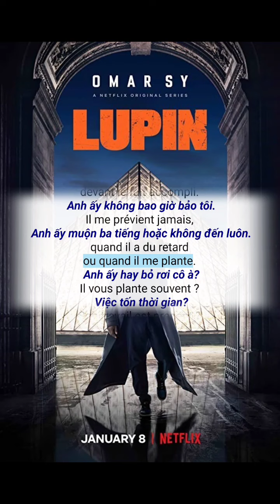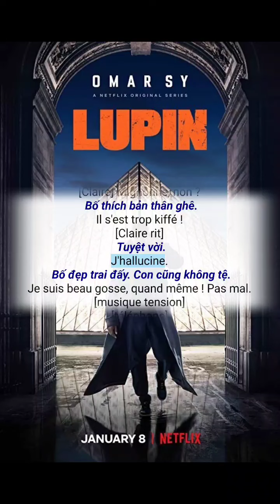Học Tiếng Pháp Qua Phim Lupin S01E05 🇫🇷